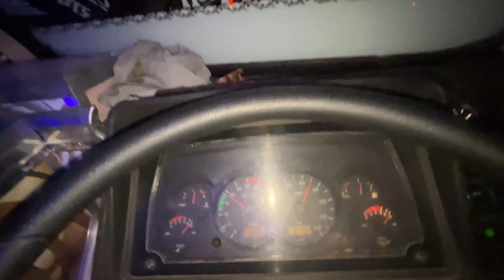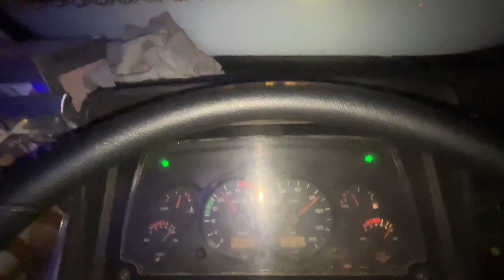Paunch gay Delhi ￼ 🚛🚛🙏